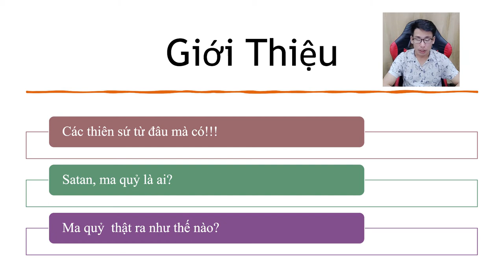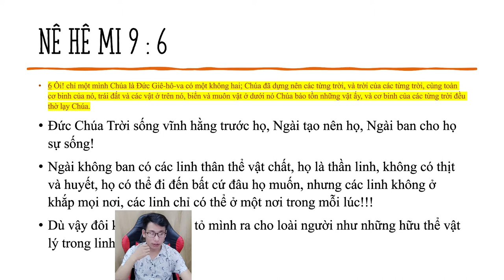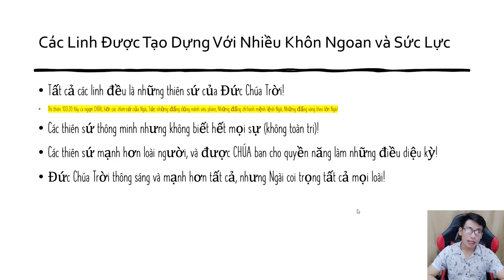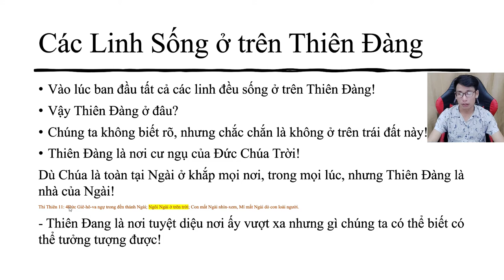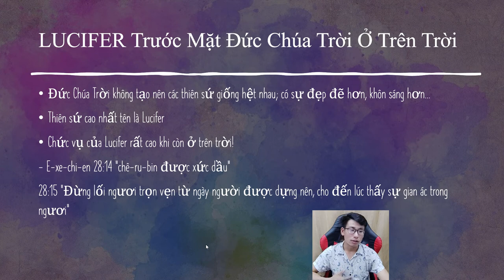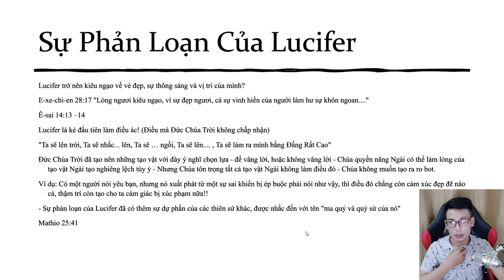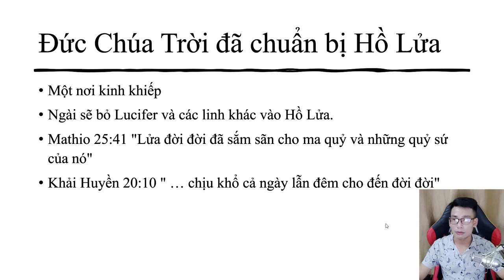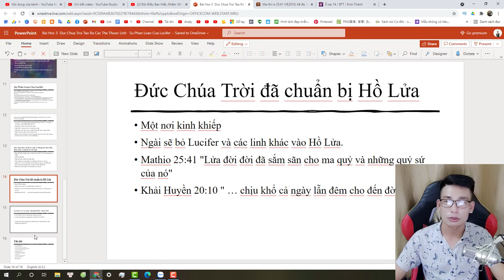Những Nền Tảng Vững Chắc Bài Số 3: Đức Chúa Trời Tạo Ra Các Thể Thuộc Linh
Mark Pi | Những Nền Tảng Vững Chắc | Bài Số 3 | Đức Chúa Trời Tạo Ra Các Thể Thuộc Linh
Sự Phản Loạn Của Lucifer! Satan Là Ai, Thế Giới Linh
bai 3, Dưc Chua Troi Tao Ra cac linh, su phan loan của Lucifer, Satan la ai.mp4

Trong bài này anh chị em sẽ hiểu được Chúa Hắng Hữu đã tạo ra mọi linh. Các Linh được tạo ra để phục vụ Ngài.
Nhưng có điều Lucifer thiên sứ trưởng đã phản loạn chống nghịch lại Đức Chúa Trời. Muốn mình bằng với Đức Chúa Trời. Nên bị Chúa đuổi khỏi Thiên Đàng, ra khỏi sự phục vụ Ngài, và được gọi với tên Satan, có nghĩa là phản nghịch. Cùng với Satan thì có rất nhiều các thiên sứ khác đã theo Satan để phản nghịch lại Chúa, chúng ta gọi là ma quỷ. Và Đức Chúa Trời đã tạo ra hỏa ngục đời đời là nơi trừng phạt Satan và ma quỷ...

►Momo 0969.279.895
or
►Chủ Tài Khoản: Lê Văn Lộc
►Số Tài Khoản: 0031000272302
►Swift Code: BFTV VNVX